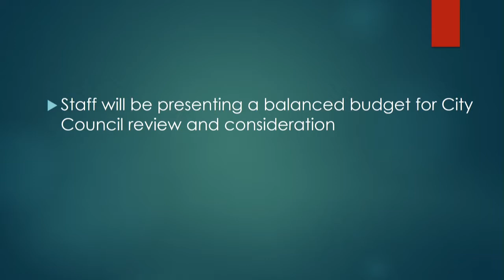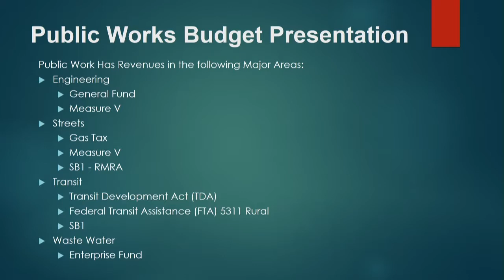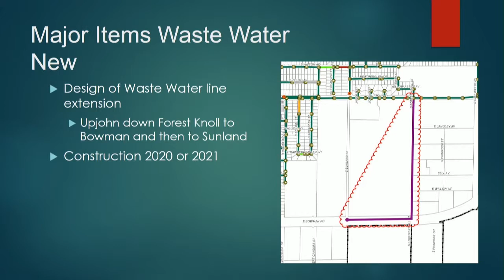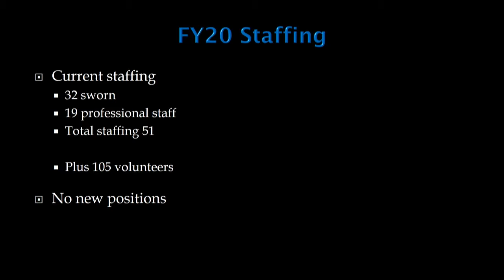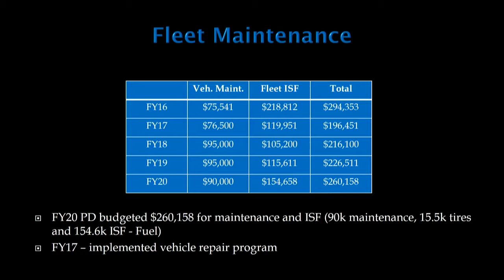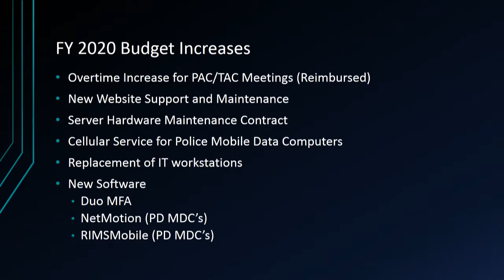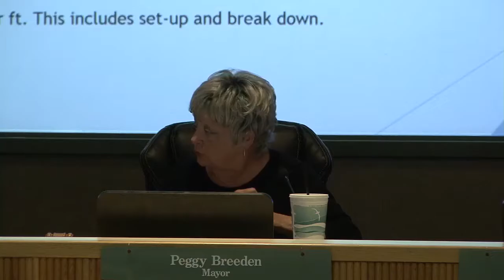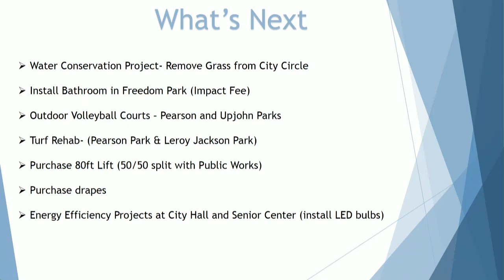Budget Workshop - 05/29/2019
0:01:34 - Proposed Budget for Fiscal Year 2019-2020
0:18:57 - Community Development
0:30:26 - Finance
0:49:26 - Public Works
2:12:33 - Police
3:26:49 - Information Technology
3:45:37 - Parks and Recreation